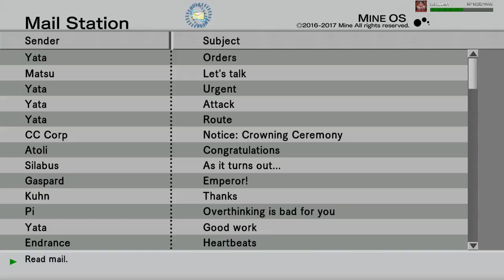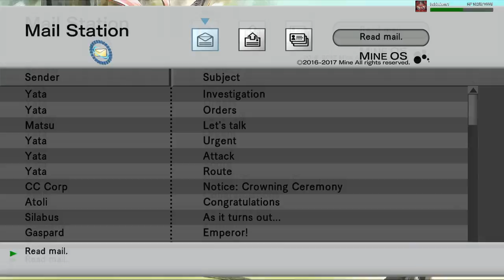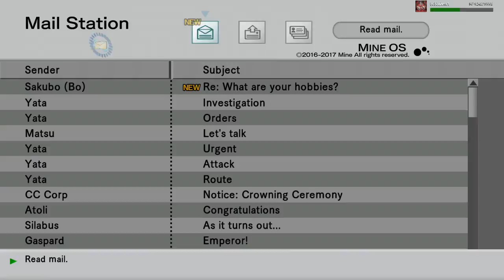.Hack//G.U. Last Recode [64] Looking for Seeds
Part 64 - Sakaki is taken care of and now we know who Tri-Edge is. Of course he is making it annoying to try and find him so it is time to grind out a single AIDA seed at the end of a dungeon so we can open a gate to get to him.